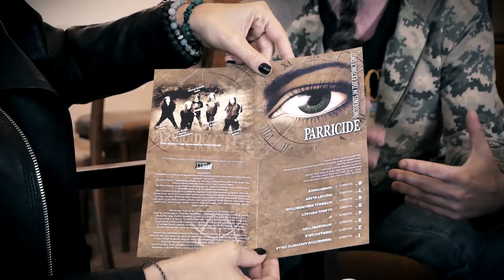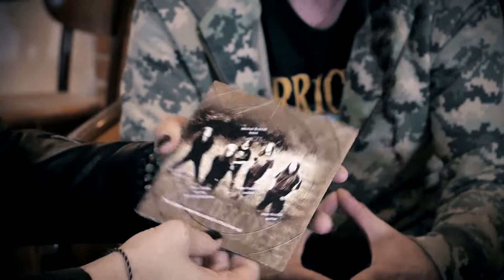PARRICIDE 2. díl vzpomínkového rozhovoru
PopisZpěváka Jirku Veselého a manažera skupiny Michala Zemana zpovídala Markéta Bátová a Petr Supek